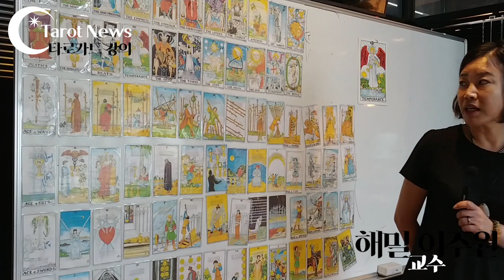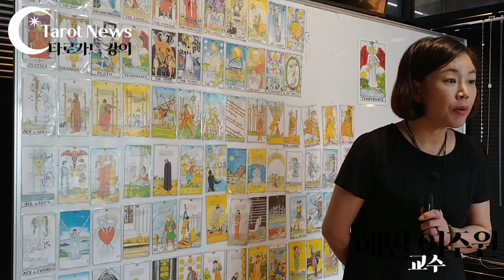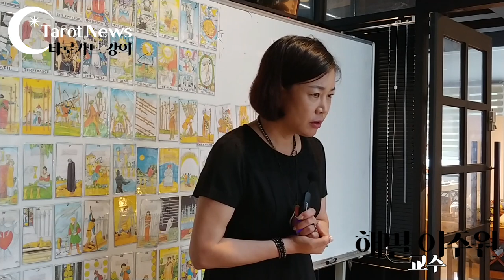[타로교육]메이저 카드 14번 (Temperance)의 이미지와 키워드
메이저 카드 14번 (Temperance)의 이미지와 키워드
타로카드 14번인 'Temperance'는 한쪽에 치우치지 않고, 이성으로서 자기 자신을 이기며, 조화롭고 중립적이어야 한다는 것을 의미한다. 중용, 조화로움, 절제할 필요가 있다. 융화, 밸런스, 억제하다, 선택, 균형을 이루다, 인내하다, 안정, 절제하는, 삼가는, 양자택일, 대안, 술, 적응과 조화 자기통제와 검소한 태도를 통한 목표의 달성, 순화, 절제를 말하고 있다. 절제 카드는 약물의 남용이라는 키워드를 갖고 있다. 마약 또는 술의 과도함을 경고하기도 한다. 자신이 절제하지 못하여 생기는 문제들. 그것에 대한 조용한 경고이다. 그녀(미카엘천사)의 손에는 물을 섞기 위하여 사용하는 두 개의 컵이 있는데 한 개의 컵은 뜨거운 물을 담기 위한 것이라면 다른 한 개의 컵은 차가운 물을 담기 위한 것으로 생각 한다면 상호간을 조심스럽게 섞어 극단을 피해야한다는 것을 나타낸다. 사물들을 잘 섞고 혼합하여, 조화가 될 수 있도록 기다리는 것은 대단히 중요한 일이다. 성공적인 목표 달성을 위해서는 착실한 준비의 과정과 함께 기다리는 인내의 시간이 필요하다. 겉으로 대립적이고 복잡해 보이는 사물들도 자신의 이익을 위하여 적절하게 혼합, 조절할 수 있어야 하겠다. 한쪽에 치우치지 않아 조화롭고 안정적인 상태임을 나타낸다. 비워야 채워진다. 장기적인 결과는 좋다. 중립을 지키는 카드. 감정의 소통. 기다리면 좋은 결과가 온다.

이미지와 키워드:
 * 천사: 밝고 밝은 중립의 중개자
* 컵: 마음의 교류, 물질과 정신의 교류. 타로에서 금잔은 사람과 사람사이에 감정적인 문제와 감정의 조화로 보면 된다.
 *  물: 융통성, 순리, 보편타당한 정신. 무의식.
* 길: 정신의 상승을 위한 통과 의례
* 후광: 초월적 신비의 능력
* 수선화: 신의 선물, 주인공의 자녀, 낙태의 가능성. 정화의 식물. 2번 낙태나 자궁병이 두 번 있을 수 있다.
 * 왕관: 지성의 에너지
* 물에 담근 발: 냉병, 자궁병
* 날개: 외국, 해외, 비행, 여행, 이사 이동 . 외국에 유학 갈 수 있는 카드.

직업: 중재자, 상담사, 매니저, 제약회사, 외교관, 통역, 기장. 동업 협력에 좋다.
건강: 허리, 방광, 동맥, 정맥, 신장염, 에너지 순환
금전:  돈이 잘 도는, 잘 빌려주고, 잘 받는, 금전 유통이 잘 됨. 현금의 돌려막기가 잘 되는.
애정: 소통이 잘 되는, 대화가 필요함. 떨어져 있지만 연락하는 사이. 해외도 가능. 관계를 쉽게 끊지 못한다.
합격: 바로는 안 되고 장기적인 것은 가능
문서: 좋음